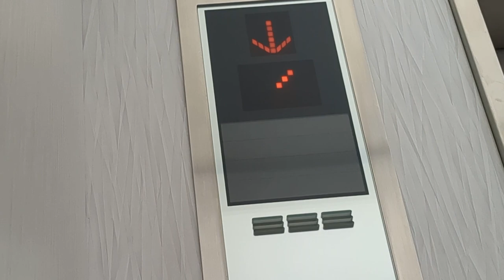楽しいというくらいの